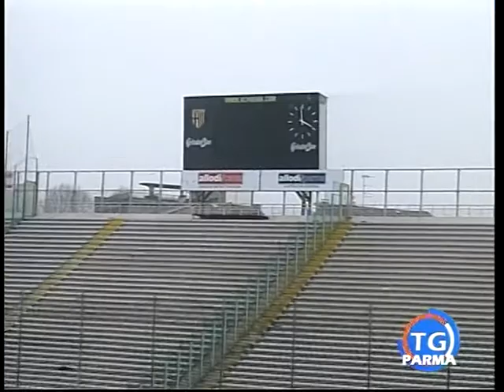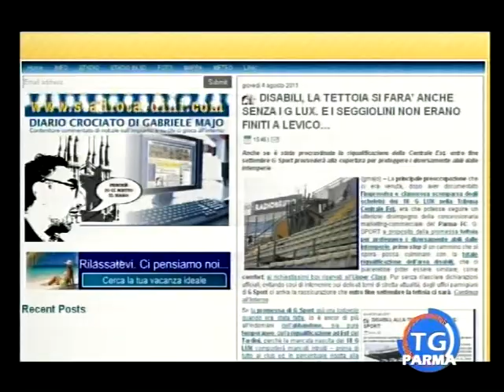G LUX, SUD, FILA 12, E DISABILI: LA STRANA ESTATE DEL TARDINI NEL RACCONTO DI TV PARMA